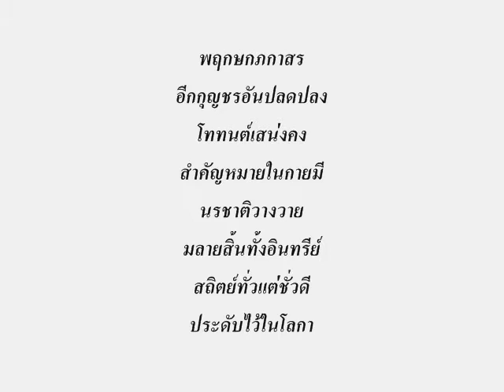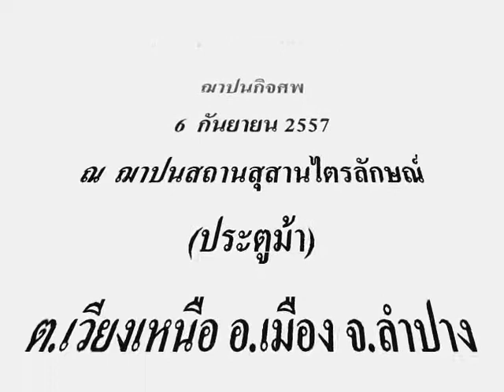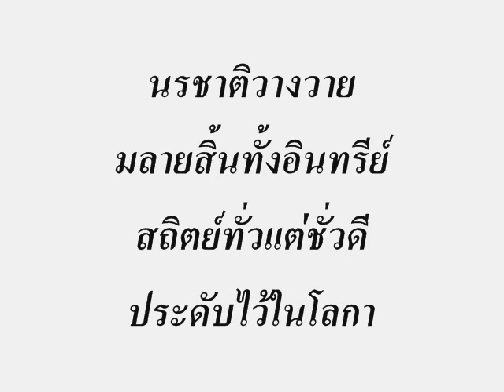พิธีฌาปนกิจศพคุณพ่อเสาร์แก้ว วิไลรัตน์ 6 กันยายน 2557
เมื่อวันที่ 6 กันยายน 2557 พิธีบำเพ็ญกุศลพิธีฌาปนกิจศพ คุณพ่อเสาร์แก้ว วิไลรัตน์ อายุ 92 ปี ซึ่งแก่กรรมเมื่ัอวันที่ 26 สิงหาคม 2557 ตั้งบำเพ็ญกุศลศพที่บ้านวิไลรัตน์ เคลื่อนศพประกอบพิธีฌาปนกิจศพ ณ ฌาปนสถานไตรลักษณ์(ประตูม้า) ต.เวียงเหนือ อ.เมือง จ.ลำปาง